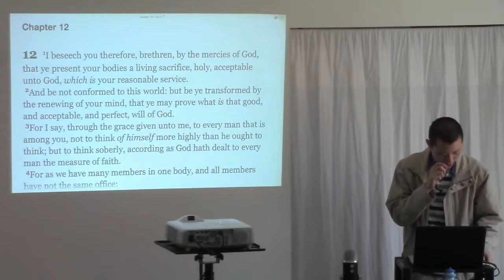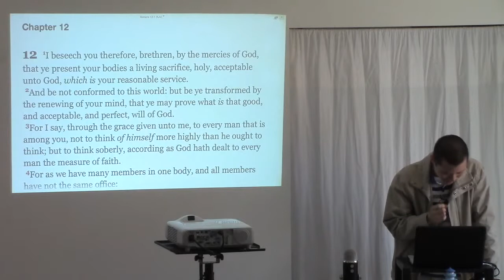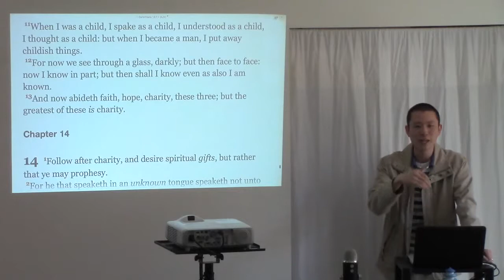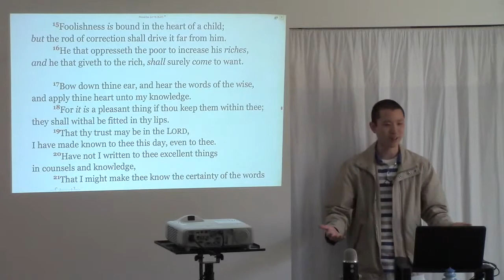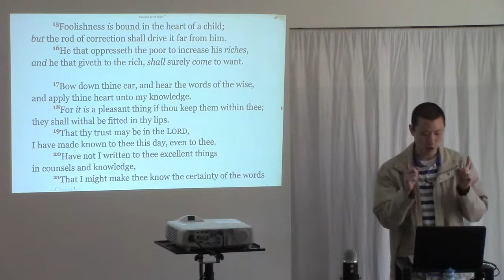There Are Only 2 Relationship Statuses: Single & Married